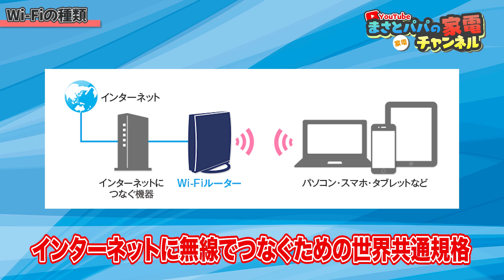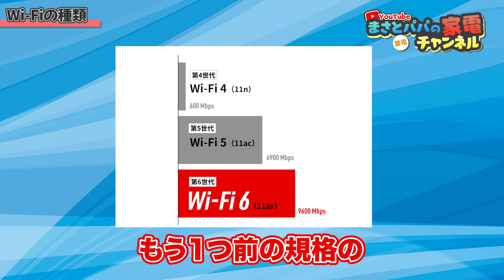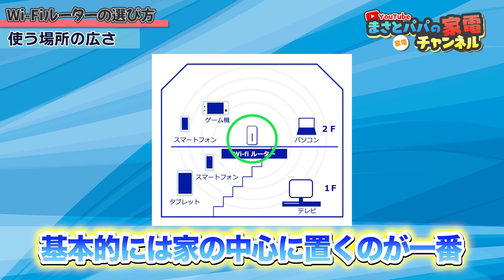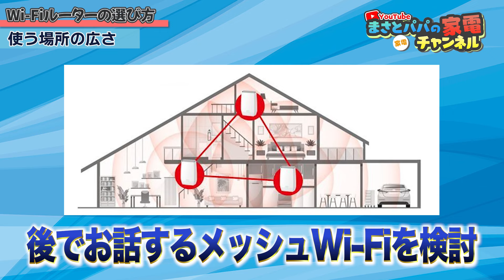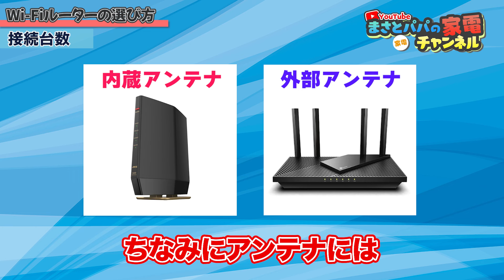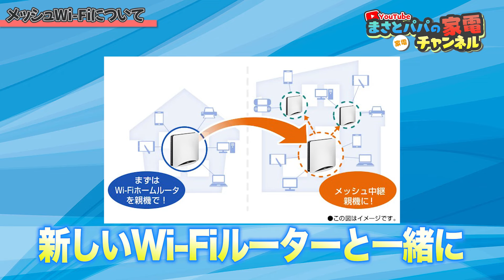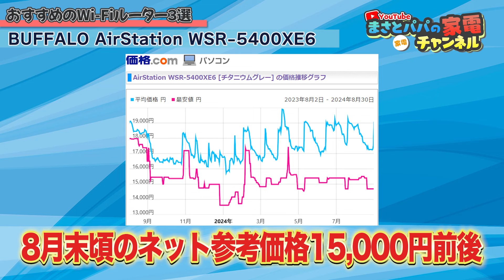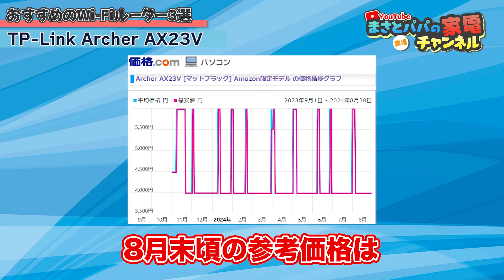最新版 初心者でもわかる【Wi-Fiルーター】選び方とおすすめ コスパ最高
驚異のコスパ↓
TP-Link WiFi6対応 Archer AX23V

BUFFALO Wi-Fi6E対応 WSR-5400XE6

NEC Wi-Fi6E対応 WX5400T6

動画で紹介した商品を掲載しています
楽天ROOM

まさとパパのお金の話チャンネル～債務整理のお話・お金のお話・保険のお話

不定期にLINEだけの情報を発信します

消費者金融歴13年、家電量販店歴10年、司法書士事務所で債務整理1年半。
業界に居るから、居たからこそわかるリアルな体験とウラ話。
その他、保険、不動産、カラオケ、ラーメン店など
普通はあんまり経験しない人生経験からみなさんに知っておいて欲しいことを伝え、
知らないことで損をしないための知識『守りの知識』を広めていきます。
情弱、情報弱者にはなって欲しくない！

0:00 オープニング
0:07 Wi-Fiの種類
1:44 WiFiルーターの選び方①使う場所の広さ
3:46 WiFiルーターの選び方②接続台数
5:25 メッシュWi-Fiとは
6:23 おすすめWiFiルーター①BUFFALO WSR-5400XE6
7:44 おすすめWiFiルーター②NEC WX5400T6
8:44 おすすめWiFiルーター③TP-Link AX23V

監修させてもらってるインクGメンさん

使っているカメラ
ソニー Vlog用カメラ VLOGCAM ZV-1

使っているマイク
SONY カメラ用ワイヤレスマイク ECM-S1

ポイ活するなら ハピタス紹介プログラム
注：まさとパパにもポイントが入ります

お仕事等のご依頼は各種SNSのDMまでお願いします。